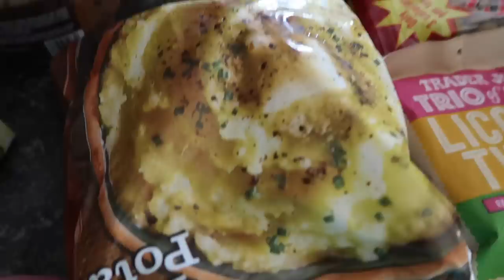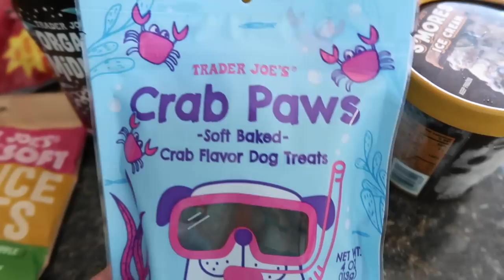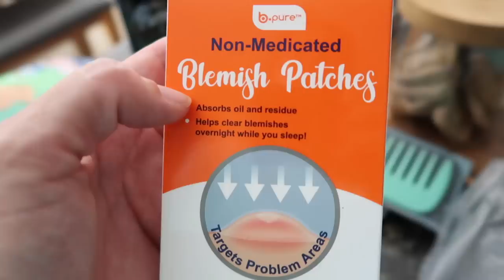Incredible Ending to Our Utah Baseball Tournament Week!!!!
Mason's Baseball tournament turns to bracket play!!! Mason and his team have an incredible ending to their week long showcase tournament in Utah, Chrissy and Mason return home from their trip, and it's back to reality with a Trader Joe's Haul!!!

16772 W. Bell Rd, Ste 110-115